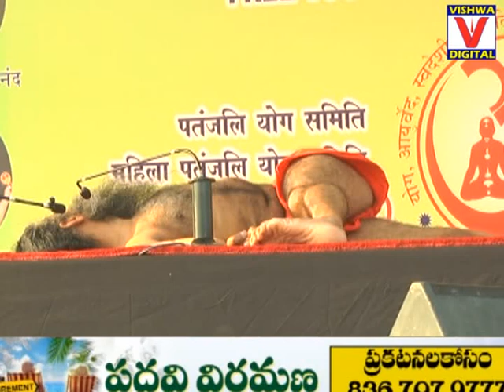Ramdev baba Yoga Shibhiram Day 01